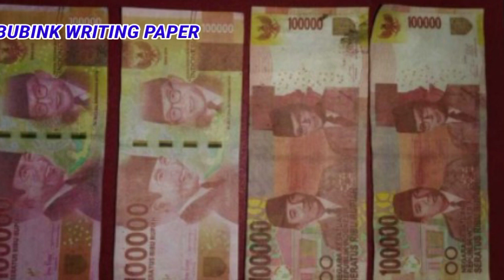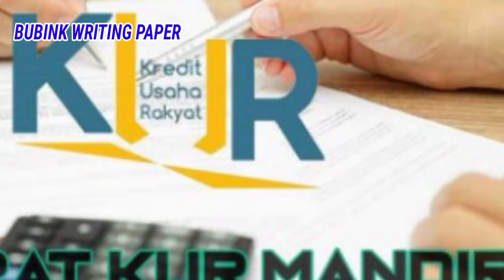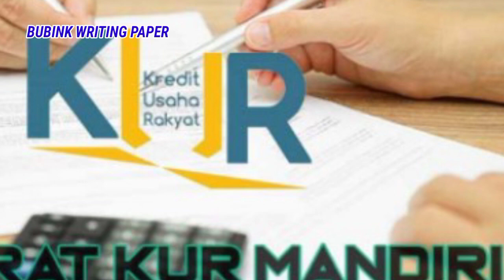Kur 2023 naik jadi Rp.450 triliun, Bank Mandiri permudah angsuran@bubink80family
Kur 2023 naik jadi Rp.540 triliun, Bank Mandiri permudah angsuran dan cara daftar pinjaman kur Bank mandiri.cara daftar kur mandiri hanya menggunakan aplikasi lalu pembayaran angsuran bisa dilakukan bayar setelah panen.